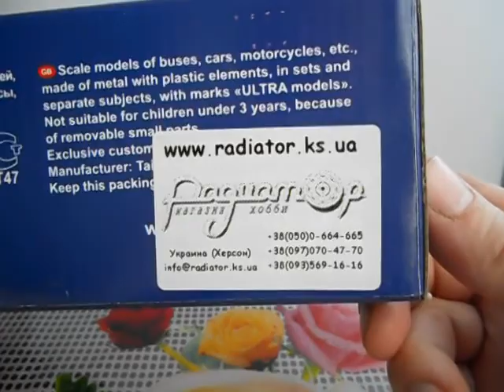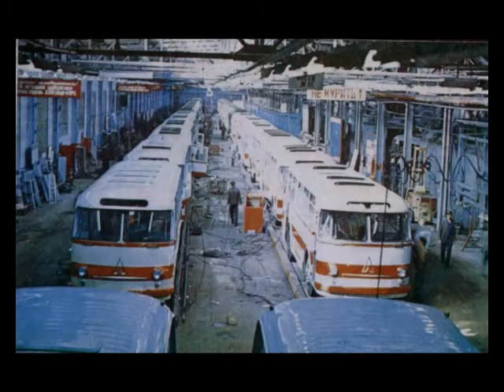ЛАЗ-695Б ULTRA MODELS 1:43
Огляд автобуса ЛАЗ-695Б(міський) від виробника ULTRA MODELS.